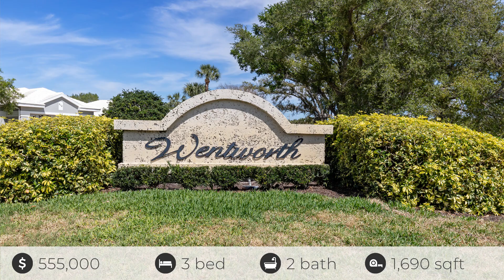556 Fallbrook Dr, Venice, FL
See the Property Website! Your dream is about to become a reality with this stunning, never-lived-in 2024 build in the exclusive Venice Golf & Country Club. And guess what? It's the last new construction in the community, making it an unprecedented opportunity! This pristine gem offers a life of leisure and luxury for the discerning buyer. Imagine waking up in a home that's a blank canvas, ready for you to infuse it with your personal style. With 3 bedrooms, 2 bathrooms, and a 2-car garage, every inch is meticulously designed for optimum living. Stepping inside, you'll be greeted by high ceilings and an open concept that exudes a welcoming grandeur. Every element, from the quartz counters to the stainless steel appliances and coffered ceilings, resonates with an understated sophistication. This is not just another house; it's a reflection of the high standards you uphold for yourself. Picture yourself hosting friends in this elegant space, where the outside world melts away as you relax in your maintenance-free enclave of Wentworth. Move into a luxury lifestyle that extends beyond your front door. Venice Golf & Country Club isn t just a location; it s a lifestyle, synonymous with sustainability, luxury, and leisure. Our member-owned sanctuary is replete with a Ted McAnlis 18-hole golf course that's nothing short of an emerald oasis. VCGG is an Audubon Geo-Certified Cooperative Sanctuary to protect our treasured wildlife features 26 lakes or ponds, 13 natural preserves and even a Butterfly Garden maintained by the members. The recently renovated clubhouse is a feast for senses, offering dining experiences that range from intimate to grandiose, a state-of-the-art wellness center that rivals any five-star resort, and a heated Jr. Olympic pool that beckons you for a leisurely swim under the Florida sun. But wait, there's more! Flex your competitive muscle on our Har-Tru tennis courts, stay active with a game of pickleball, or unwind with bocce. If you are the social type you can participate in jewelry making, wine club, bridge, book club or mah-jongg; the list goes o! The U educational and cultural events have many opportunities to attend classes or presentations. your days can be as filled or as laid-back as you wish. When it's time to venture out, find yourself mere minutes from Venice's charming boutiques, divine dining spots, and cultural festivities. Indulge in yoga on the beaches and savor the convenience of living close to Wellen Park and the vibrant Downtown Venice area. This exceptional property is your ticket to a life where luxury is a given, comfort is mandatory, and the golfing is unparalleled. Don't wait for someone else to live your dream. Seize your chance to own the final masterpiece of Venice Golf & Country Club. To experience this property firsthand and take the first step towards your new chapter, reach out today because a home like this waits for no one. Your tee time in paradise is scheduled; are you ready to take the swing? MEMBERSHIP IS MANDATORY. Choose between Golf or Club (social) Membership. Please, review with your realtor all required fees, equity contribution and membership levels which are attached to this listing.